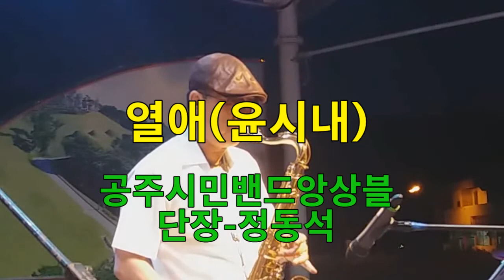열애(윤시내) - 테너색소폰연주 정동석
공주시민밴드앙상블 단장 정동석
테너색소폰 연주
마곡사 토요무대 공연(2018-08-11)